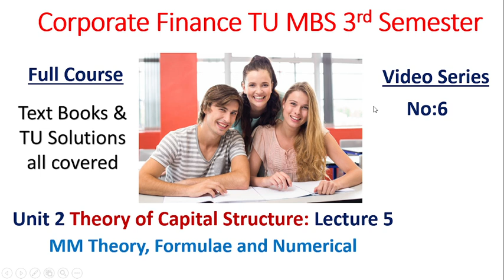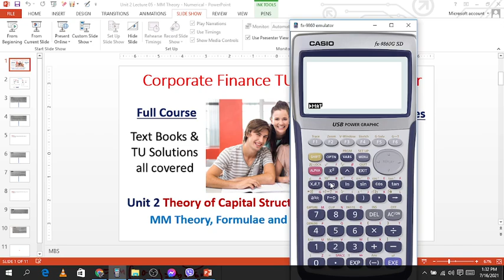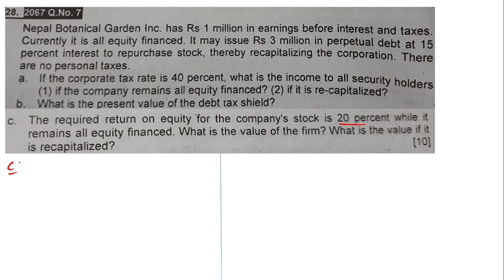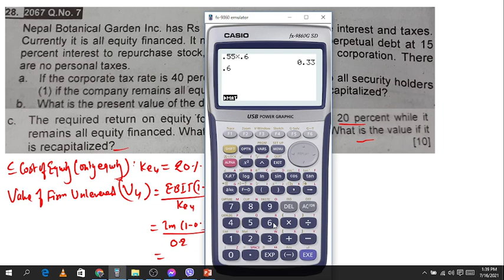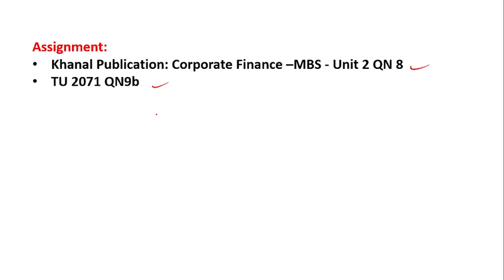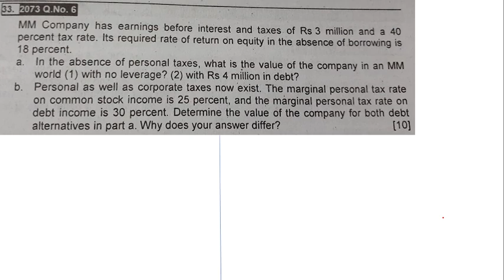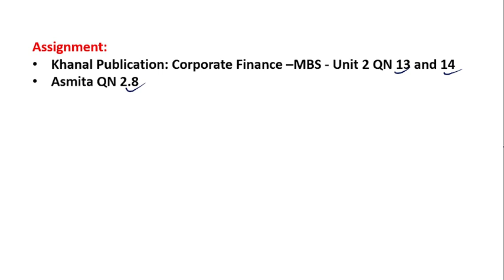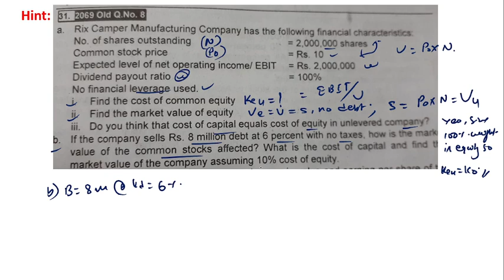MBS Third Semester: TU: Unit 3 Theory of Capital Structure: Lecture 5: MM Theory Video Series 6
Master in Business Studies
Tribhuwan University
Third Semester
Corporate Finance
Unit 2: Theory of Capital Structure
Introduction to capital structure theory – Assumptions and definitions; Net operating income approach; Traditional approach; Modigliani-Miller position, taxes and capital structure, effect of bankruptcy costs, other imperfections, incentive issues and agency costs; Financial signaling.